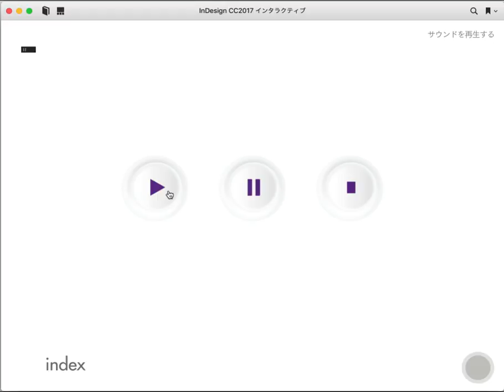EPUBでのサウンドの再生